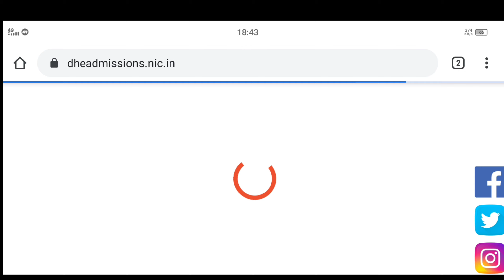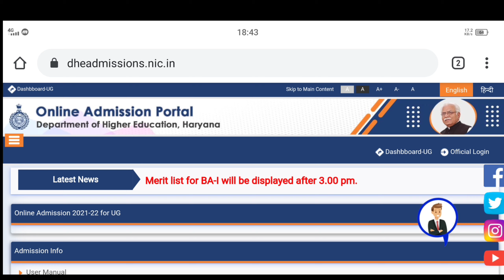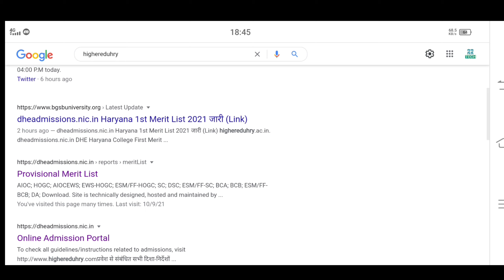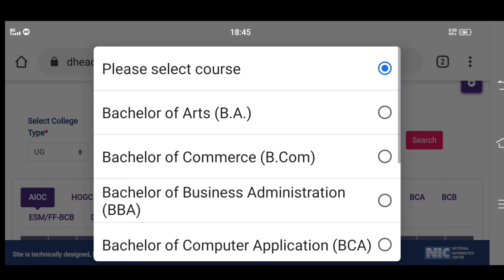BA 1st merit list 2021 check here govt college Haryana Realising today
Hello friends
In this video we check BA 1st merit list of govt college Harayan 2021